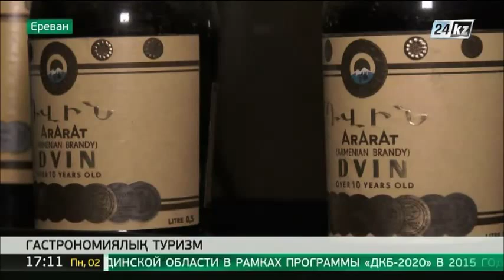Армения коньяк арқылы гастрономиялық туризмді дамыта түспек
Арарат алқабынан жиналған жүзімнің ақ сұрпы, шегесіз жасалған емен бөшке.